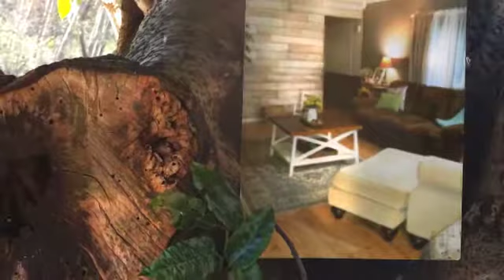584 County Route 85, Fulton